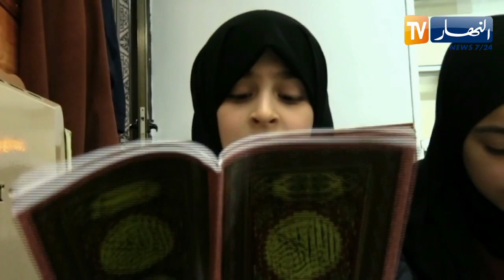تزامنا وعطلة الربيع.. تلاميذ يغتنمون الفرصة لحفظ كتاب الله